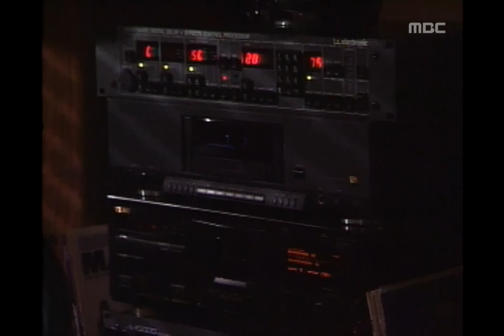All My Love For You, 7회, EP07, #02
All My Love For You(사랑을 그대 품안에), 7회, EP07, 1997/11/02 MBC TV  Republic of Korea

기분좋은 하루를 시작하는 진주와 풍호